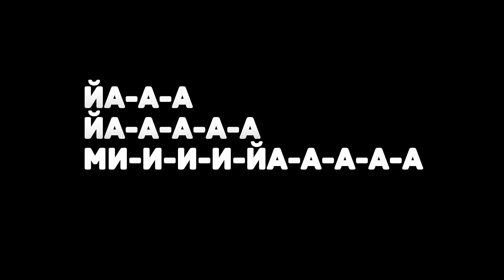Уроки вокала онлайн. Вокальная тренировка. Головной регистр.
Уроки вокала онлайн. Вокальная тренировка на 5 нот с ми первой октавы.
По схеме "я -вы" прорабатываем головной регистр.